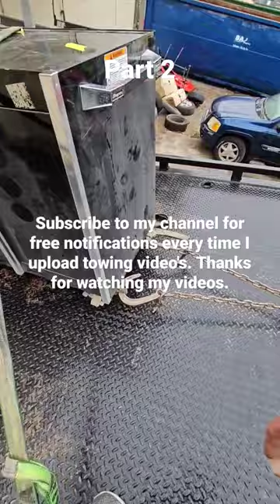Towing a toolbox#viral#youtube#shorts#short#youtubeshorts#ytshorts#youtuber#wrecker#towtruck#tow.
How I load a toolbox onto my Peterbilt rollback. aa I can't believe how fast the channel is growing and I owe it all to you guys. Thanks to each and everyone of you from the Malone family. youtube youtuber tow towing towtruck peterbilt wrecker video video rollback.